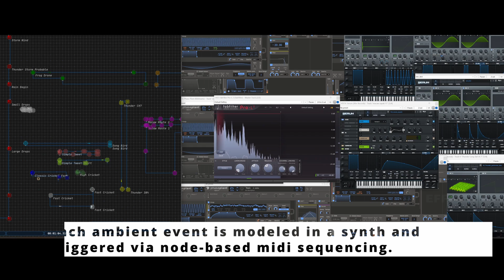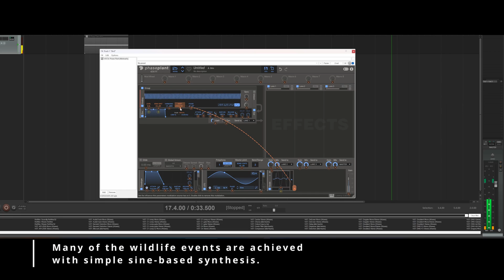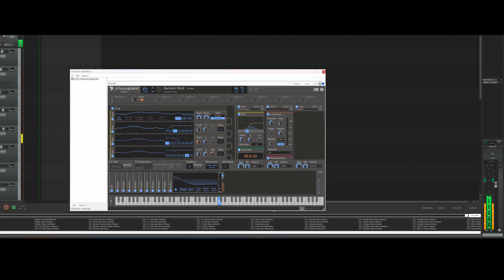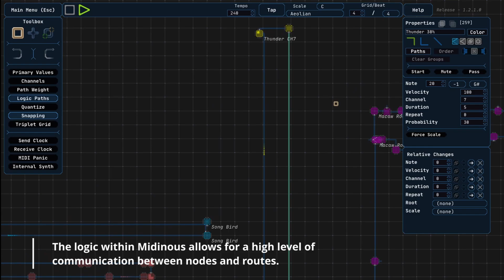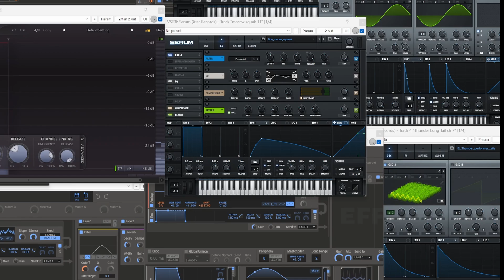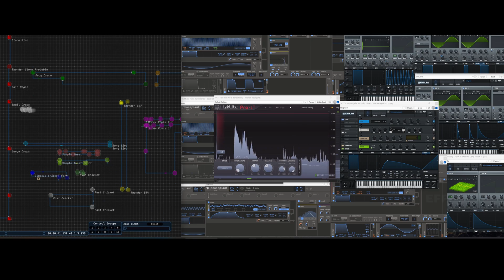Synths VS Nature: Let's make a rainforest out of synths.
An overview of how Midinous, a node-based non-linear sequencer can be used with detailed synthesis to generate smart ambience.

0:00 Project Overview
0:30 Explanation and inspiration
01:00 Creating a synthetic palette
02:40 Building a sequencing in Midinous
03:28 What I learned
04:18 Let's listen to the final project.